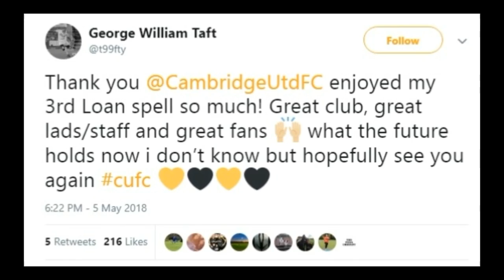GEORGE TAFT - BACK FOR GOOD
Following three loan spells, George Taft finally arrives at the Abbey Stadium for good!